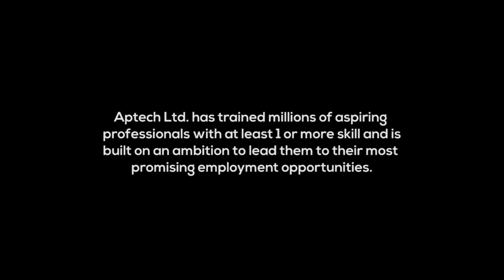19 year old Kaira's inspirational journey of being a professional makeup artist with Lakmé Academy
Little Kaira was left in the hands of her grandparents after her mother passed away. Kiara started working as a hotel receptionist to financially support the family. But, her career changed after she joined Lakmé Academy. She completed hair and makeup course from the academy and at 19, she is  an established makeup artist offering professional beauty services. Watch how Lakmé Academy helped her achieve this success.